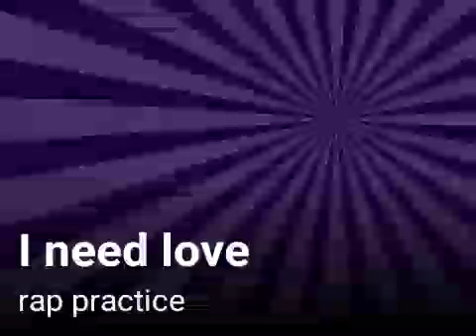I need love (rap demo)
Cover version of LL Cool J's song